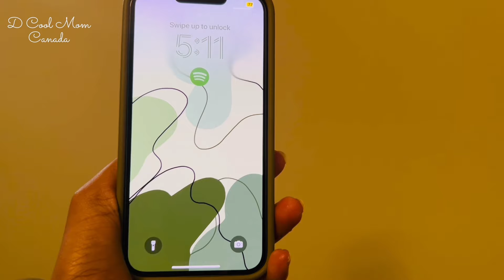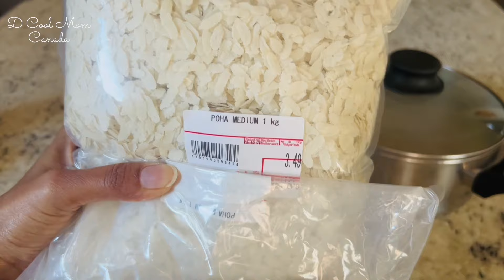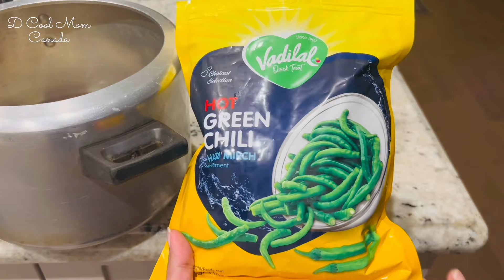✅നിങ്ങൾക്കും ഉപകാരപ്പെടും💯| How To Start A Habit| How To Change Your Life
Kitchen Tips| Kitchen Hacks| Daily Cleaning Tips| ConsistentHabits| Easy Workout | Meditation| How to meditate| Easy Yoga for beginners| School Day lunch|